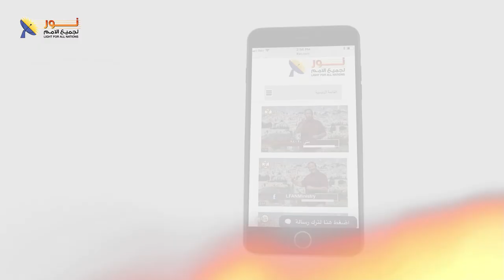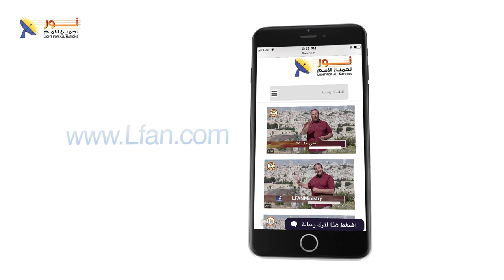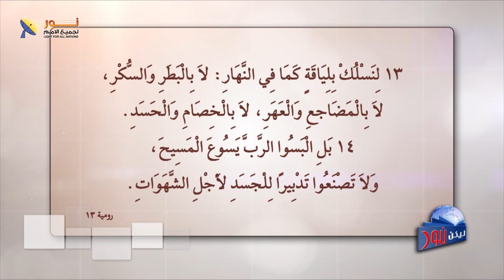ليكن نور - الحلقة رقم ٦١٢ - ماذا يواجه العابر إلى المسيح